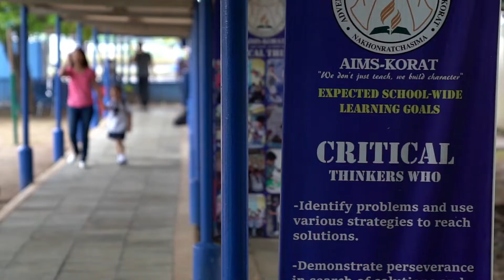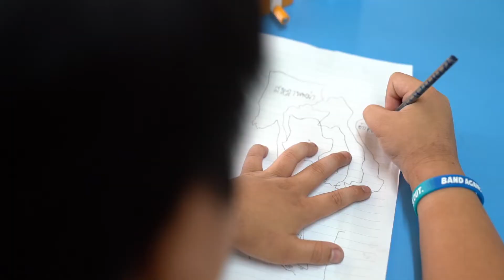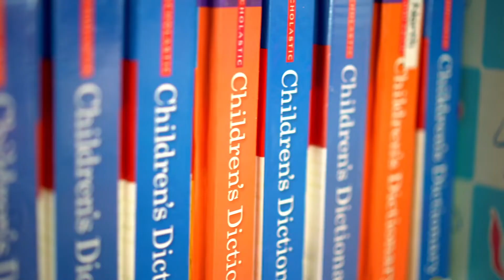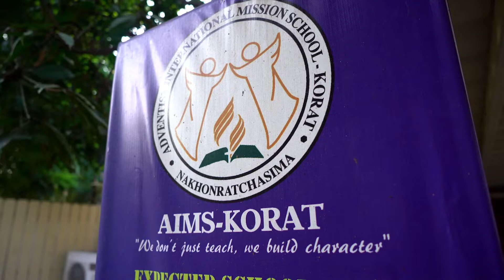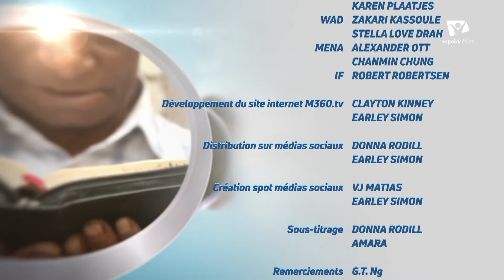Mission 360 - Saison 2 - Découvrez l'école adventiste internationale en Thaïlande